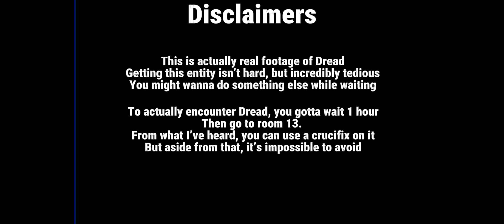Dread encounter on Doors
I saw xDemon’s video and wanted to confirm that it was real. Honestly kinda ridiculous that we gotta wait 1 hour for it to spawn, but at the same time the devs don’t want it getting in the way of normal gameplay so I somewhat understand